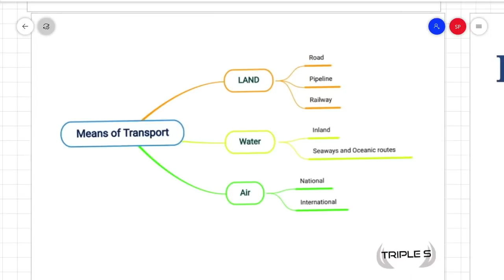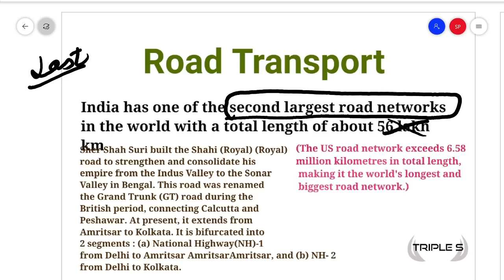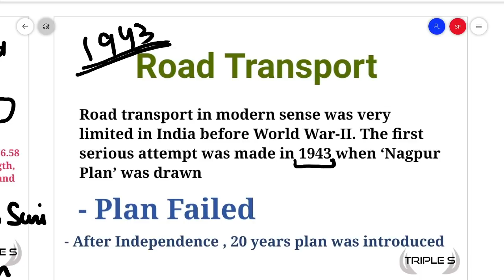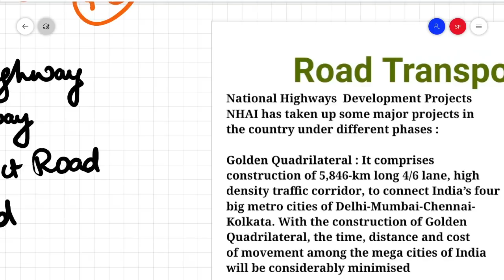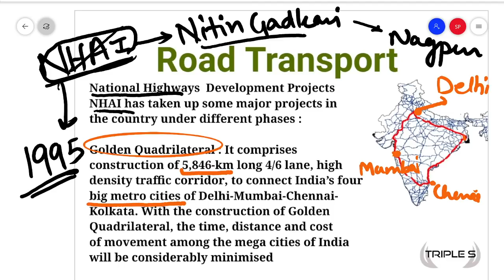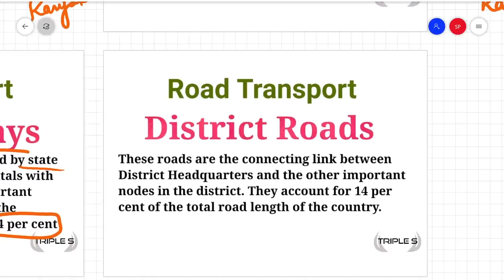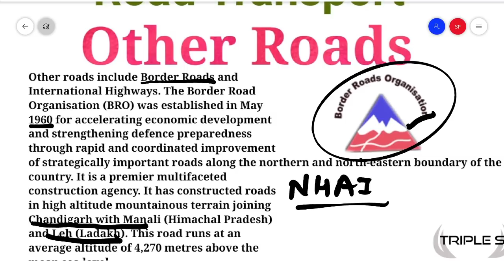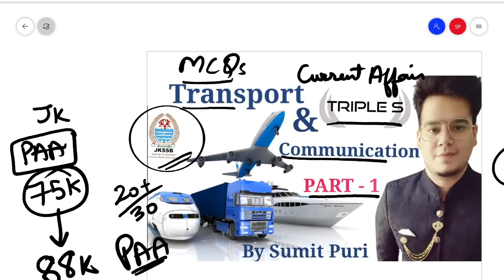Transport And Communication - Part 1 by Sumit Sir for all JKSSB Exams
El Nino and La Nina Climate of India Part 4 In Details by Waheed Sir for JKSSB Exams || Lec 36

Peninsular River System - Rivers and Lakes in detail by Waheed Sir Last Part || Lec 31 for JKSSB Exams

Ganga & Brhamaputra River System - Rivers and Lakes in detail by Waheed Sir || Lec 30 for JKSSB Exams

Indian River System - Indus River System in details by Waheed Sir || Lec 30 for JKSSB Exams

Last Part - Political & Physiography Of India - Part 7 by Waheed Sir || Lec 28 for JKSSB Exams

Northern Plains - Political & Physiography Of India - Part 6 by Waheed Sir || Lec 27 for JKSSB Exams

Peninsular Plateau - Political & Physiography Of India - Part 5 by Waheed Sir || Lec 26 for JKSSB Exams